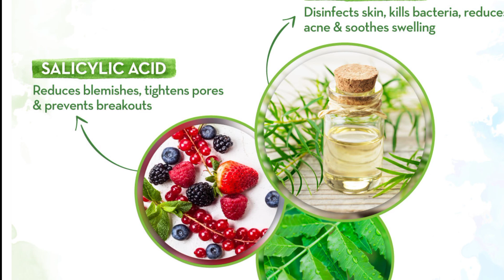সত্যিটা জেনে তারপর এই ফেসওয়াশ টা কিনুন। mamaearth tea tree foaming face wash for acne and pimples।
বন্ধুরা আজকের ভিডিওতে আমি ব্রোনো দূর করার জন্য একটি ফেসওয়াশ নিয়ে আলোচনা করেছি।।

mamaearth tea tree forming face wash
mamaearth  tea tree face wash

💫by this product link:"Salicylic Acid Face Wash, Tea Tree Foaming Face Wash | Mamaearth"